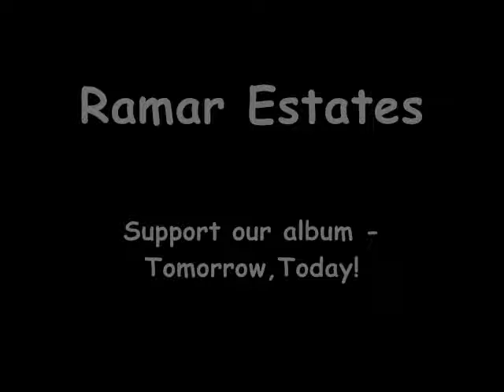Boston - Tomorrow, Today! - Ramar Estates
Boston
I'm gonna break your heart tonight
And I know just how I'm gonna do it
I'm gonna say a lot of things I don't mean
But it's got to sound believable, it must be
And you're gonna cry
All the way down the stairs tonight
You're gonna hit and spit and throw away
Your self-respect and I
Will pretend that I don't care
I'm gonna drive my car to Boston
I'll take the first job I find and live there
Change my number, tell my friends and parents
All the while, wondering, How'd I get here?
And I'm gonna lie
All the way on the train tonight
I'm gonna choose to see a part of me that's
Better off without you and I
Will sleep eventually
I don't miss you all the time